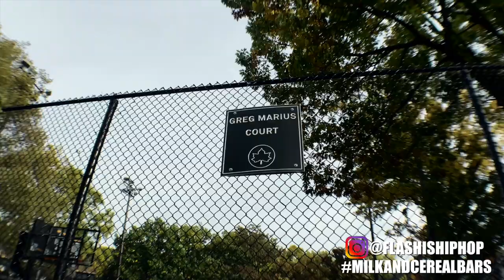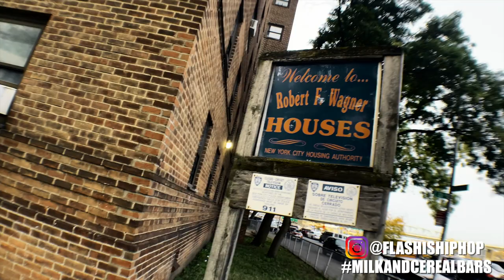FLA$H - Milk & Cereal Bars Freestyle #12 - Platinum Plus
Saturday Morning Milk & Cereal Bars IGTV Series (MNCB)
Episode: Platinum Plus
Release Date: November 23, 2019
Shot By: @PhenomEntertainment
Edited By: @Questgod